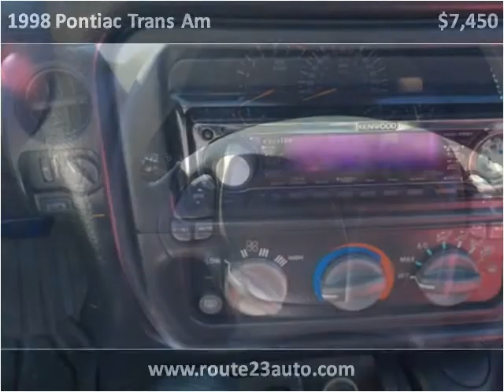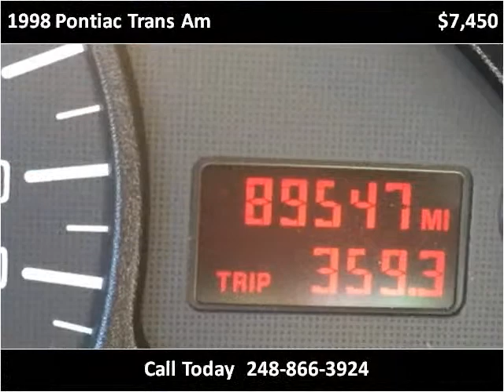1998 Pontiac Trans Am Used Cars Flint MI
This 1998 Pontiac Trans Am is available from Route 23 Auto.